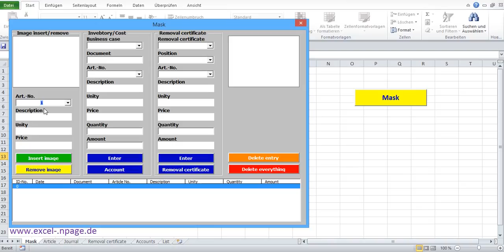Code '''16_1_LBE##########